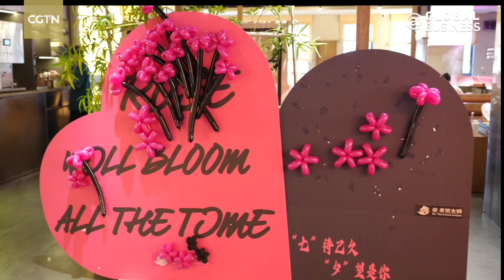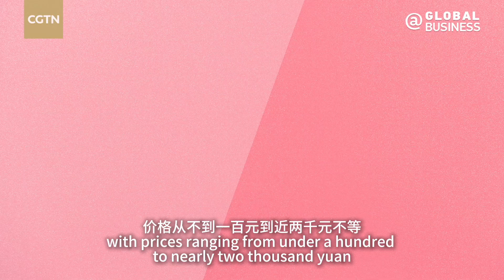Chinese Valentine's Day: From a Celebration of Love to a Celebration of Life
As traditions evolve, the QixiFestival, also known as Chinese Valentine's Day is no longer just for couples. Young people are embracing self-expression and fulfillment, shifting the focus from romantic gifts to personal treats. CGTN reporter He Jingyi hit the streets of Beijing's bustling shopping districts to see how people are making Qixi their own.